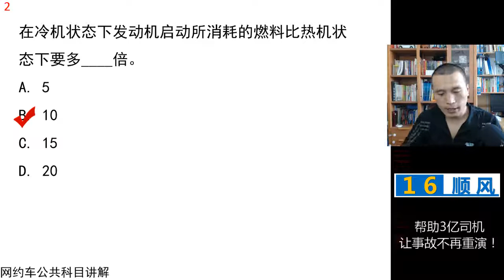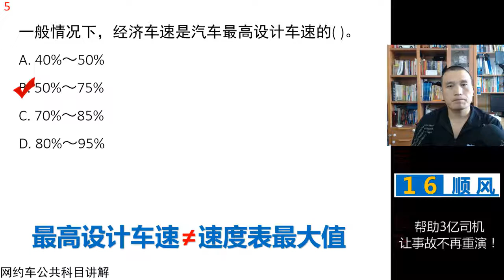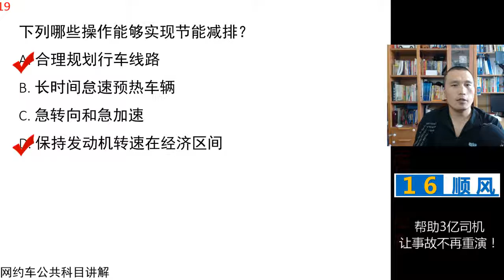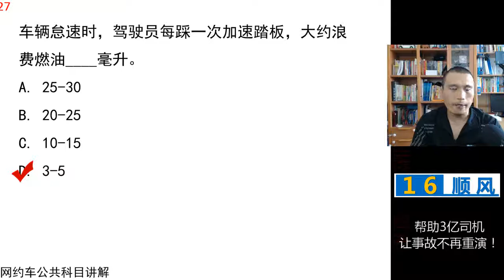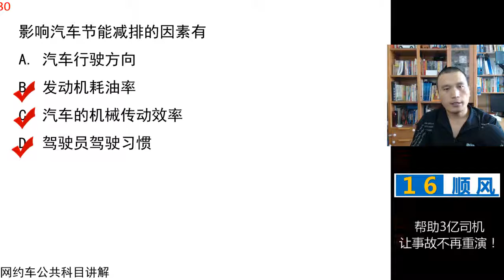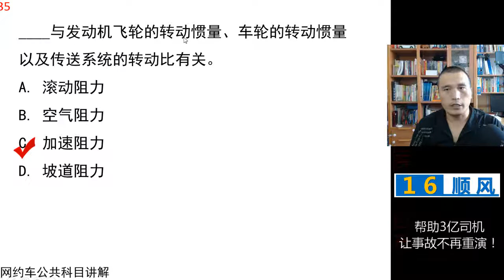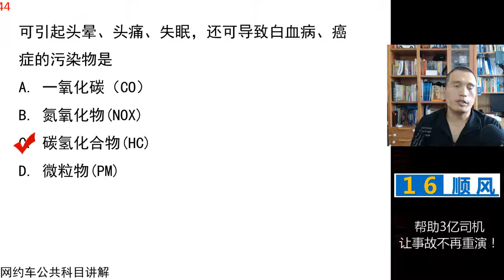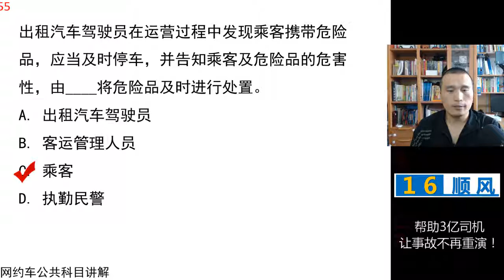田勇说网约车 第14课 网约车公共科目 节油环保危险品